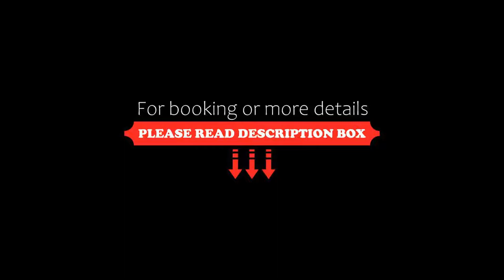Treebo Trend N Square, Vijayawāda, India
About Property:
You're eligible for a Genius discount at Treebo Trend N Square! To save at this property, all you have to do is sign in.
Treebo Trend N Square is situated in Vijayawāda. With a bar, the 3-star hotel has air-conditioned rooms with free WiFi, each with a private bathroom. The accommodation features a 24-hour front desk, room service and luggage storage for guests.
At the hotel, the rooms include a desk and a flat-screen TV. All rooms will provide guests ...
Property Type: Hotel
Address: Door No.27 – 6 – 36, Prakasam Road, Governorpet, 520002 Vijayawāda, India
Searching For
1. Treebo Trend N Square - Vijayawāda - India
2. Treebo Trend N Square - Vijayawāda - India Address
3. Treebo Trend N Square - Vijayawāda - India Rooms
4. Treebo Trend N Square - Vijayawāda - India Amenities
5. Treebo Trend N Square - Vijayawāda - India Offers and Deals
Audio Credit:
Track Title: Reasons To Hope
Artist: Reed Mathis